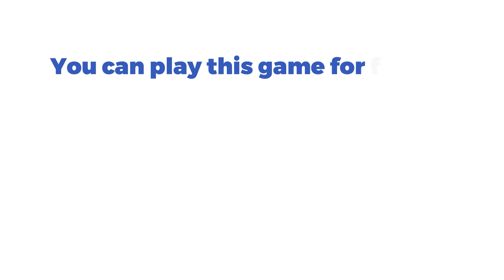Tales of Mithrune Syns Fortune Slot by Play’n GO (Desktop View)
🔥Dive into the magical land of Mithrune with Tales of Mithrune Syn's Fortune! Stunning visuals and top-notch animations drew me in immediately. The game is easy to get into with a flexible betting range and exciting features like character upgrades and thrilling free spins. Watch the characters transform and hope for a big payout. Highly recommended for fans of fantasy-themed slots!

🎰 You can play this game for free and read a complete review on SlotsMate

TIMESTAMPS:

00:00 - Start & Gameplay
00:15 - Max Bet
00:30 - Turbo
02:25 - Respin Feature
03:20 - Free Spins
04:55 - Rules & Paytable